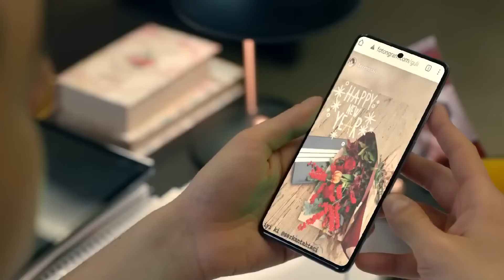Dicle Ertem'in Bir Günü Vlog #44 - Menajerimi Ara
Dicle Ertem'in en özel sahneleri. ''GÜNLÜK KISKANÇLIK DOZU ALINSIN''

Oyuncular
Kıraç: Barış Falay
Feris: Canan Ergüder
Serkan: Serhat Teoman
Çınar: Fatih Artman
Dicle: Ahsen Eroğlu
Barış: Deniz Can Aktaş
Ceyda: Özge Borak
Peride: Ayşe Nil Şamlıoğlu
Beren: Yaprak Medine
Gülin: Gamze Karaduman
Jülide: Nazlı Senem Ünal
Emrah: Semi Sırtıkkızıl
Bekir: Bedir Bedir
Mayda: Aslı Mavitan
Leyla: Pınar Ünsal
Meral: Buse Sinem İren
Ece: Duygu Şen
Aydın: Beran Kotan
Tuğrul: Caner Erdem

Yapım Ekibi
Yapım: Ay Yapım
Yapımcı: Kerem Çatay
Genel Yönetmen: Ali Bilgin
Yönetmen: Deniz Çelebi Dikilitaş
Senaryo: Uğraş Güneş, Sema Ergenekon
İdari Yapımcı: Ali Demir
2. Yönetmen: Elif Turgay
Görüntü Yönetmeni: Selim Demiratar
Sanat Yönetmeni: Zeynep Aslan